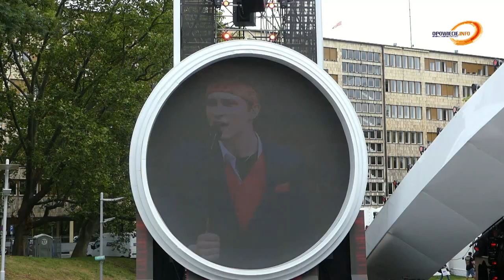Debiuty 2020. Palmy na próbie generalnej